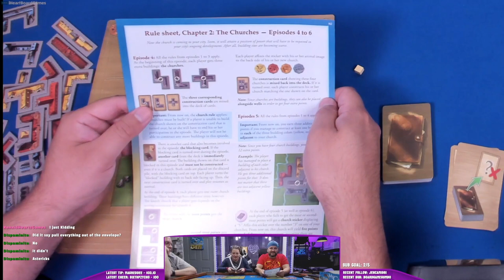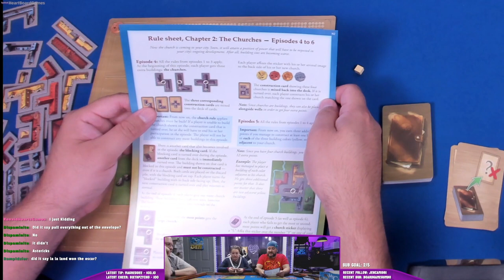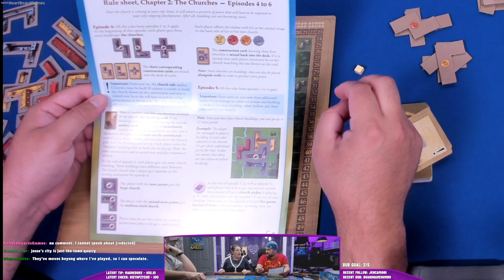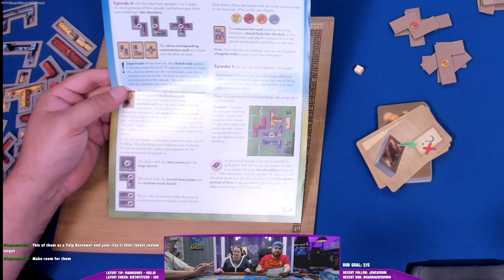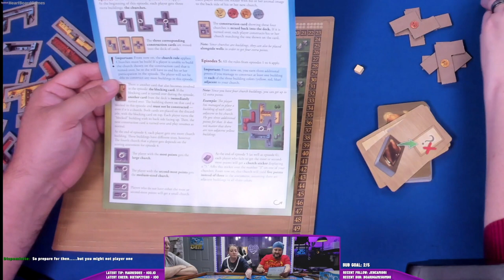My City, Episode 4 (Live Play Through)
The My City live plays have been edited to reduce thinking time.

James Fitzgerald
Spracknel
TolkienFan4Ever